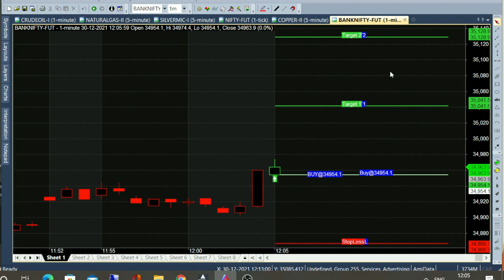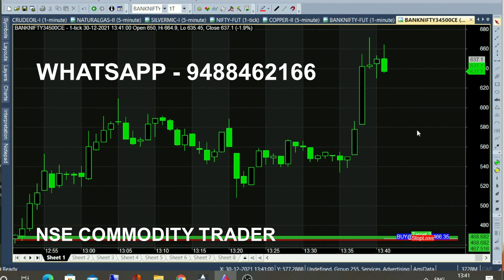Bank Nifty Option Monthly Expiry Signal Trading Tips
Bank Nifty Option Monthly Expiry Signal Trading Tips, Bank Nifty Option Signal Trading Tips.

⏱️⏱️TIME CODES⏱️⏱️
0:00​ - 12 pm Trading
0:30 - 85 Point Target
1:00 - Automatic Signal Calls
2:00​ - 50 Minutes Trading
3:00​ - 150 Point Achieved
4:00​ - Always In the money option